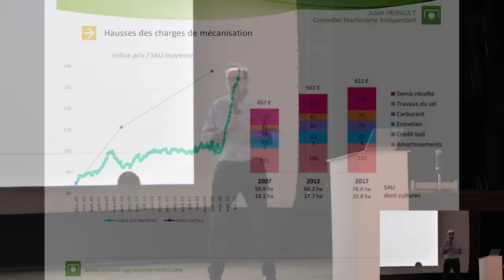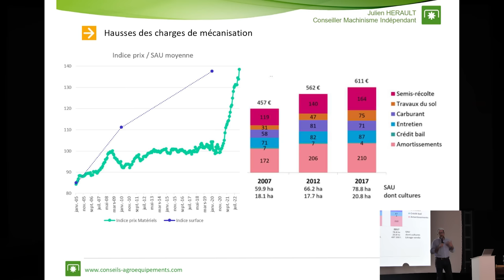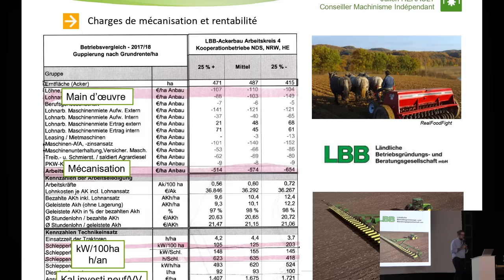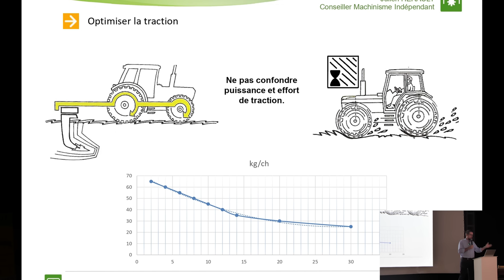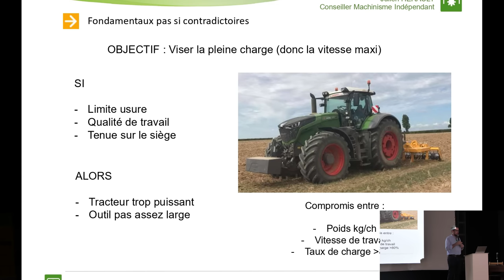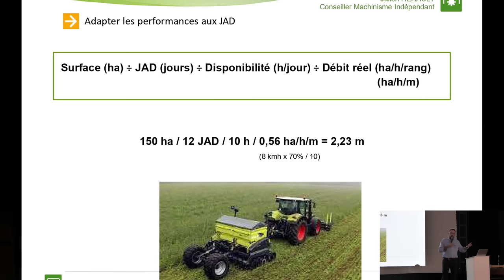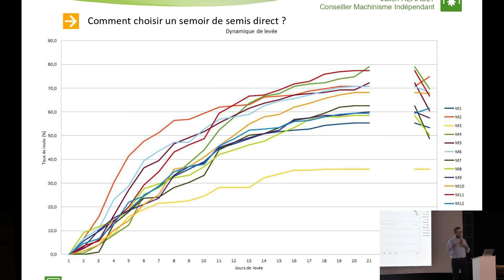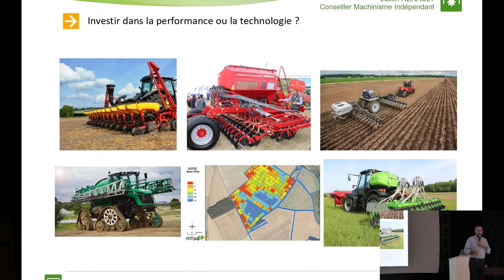Stratégie de mécanisation en agriculture de conservation des sols, Julien Herault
Cette conférence à eu lieu lors du 23e festival de Non Labour et Semis Direct.